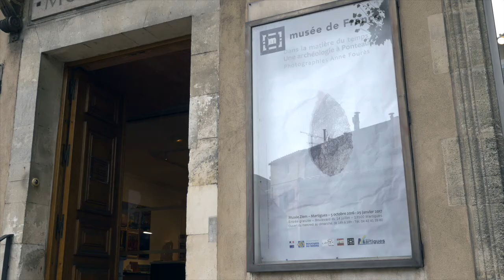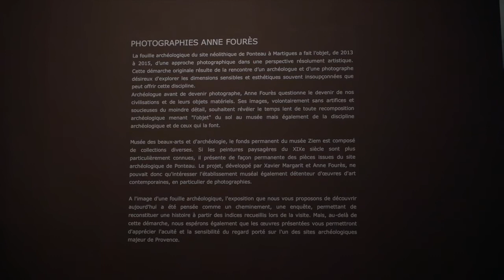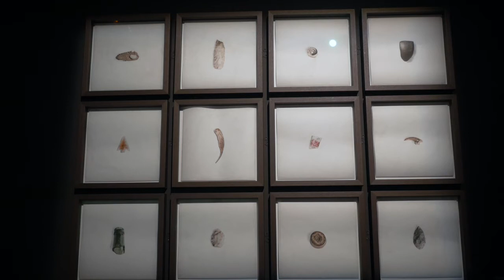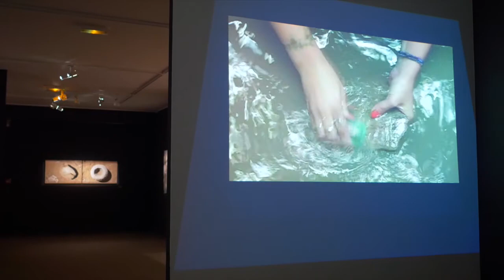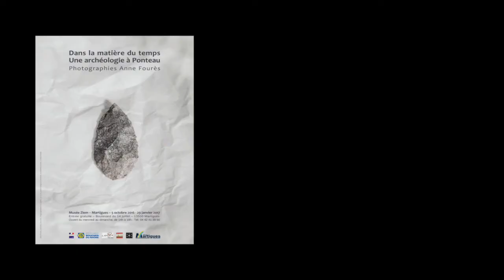EXPOSITION: Dans la matière du temps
EXPOSITION PHOTOGRAPHIQUE : "DANS LA MATIÈRE DU TEMPS, UNE ARCHÉOLOGIE À PONTEAU" PAR ANNE FOURÈS
Du mercredi 05 octobre 2016 au dimanche 29 janvier 2017 : de 14h a 18h tous les mercredis, tous les jeudis, tous les vendredis, tous les samedis et tous les dimanches
Organisateur :
Musée Ziem
Boulevard Du 14 juillet
13500 Martigues